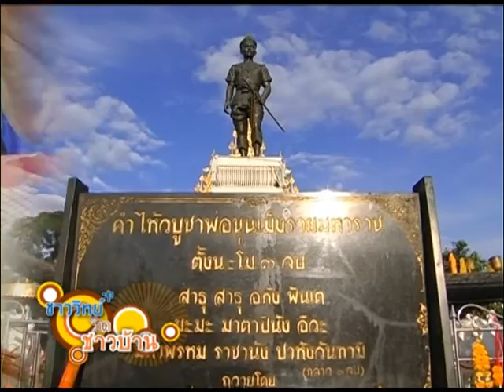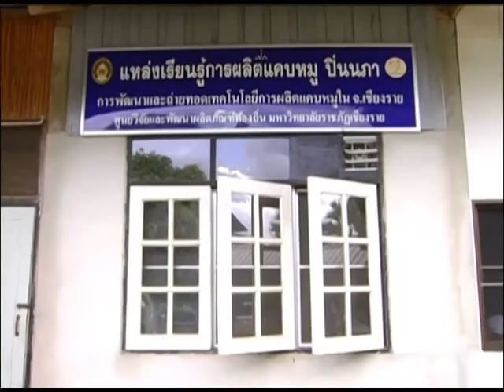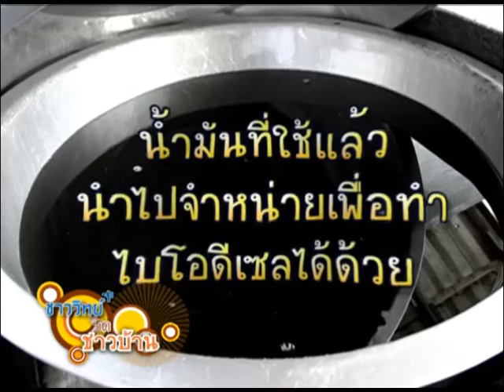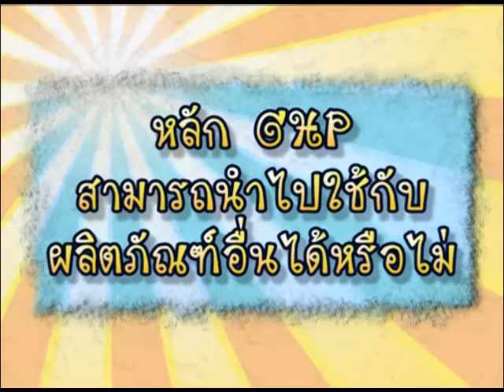ชาววิทย์ชิดชาวบ้าน ตอน สุขลักษณะที่ดีในการผลิตอาหาร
ในปี 2547 สินค้าอาหารแปรรูป จากโครงการโอทอป ทั้งหมด 6,069 ผลิตภัณฑ์ ได้รับหมายเลข อย. เพียง 1,480 ผลิตภัณฑ์ และผ่านมาตรฐานอื่น เพียง 195 ผลิตภัณฑ์ แนวทางแก้ปัญหาแนวทางหนึ่ง คือ การให้ความรู้ ในด้านการแปรรูปอาหาร ที่ถูกต้อง และสุขลักษณะที่ดี ในการผลิตอาหาร ให้มีความปลอดภัย โดยใช้หลักของ "จีเอชพี" ซึ่งเป็นการปฏิบัติ ให้ถูกสุขลักษณะที่ดี (GHP: Good Hygiene Pratice)

โดยประยุกต์ใช้หลักกฎหมายจีเอ็มพี (GMP: Good Manufacturing Practice) โดยสำนักงานคณะกรรมการอาหารและยา (อย.) ศูนย์พันธุวิศวกรรมและเทคโนโลยีชีวภาพแห่งชาติ ได้จัดทำโครงการ การพัฒนาศักยภาพบุคลากร ของสถาบันการศึกษาในระดับท้องถิ่น สู่การเป็นวิทยากรด้านสุขลักษณะที่ดี ในการผลิตอาหาร เน้นการสร้างวิทยากรท้องถิ่น ในหน่วยงานต่างๆ เพื่อนำความรู้ด้านสุขลักษณะที่ดี ในการผลิตอาหารที่มีความปลอดภัย ไปถ่ายทอดกับชุมชน